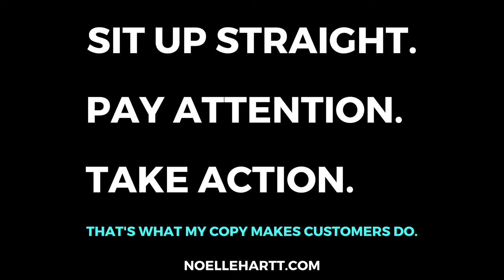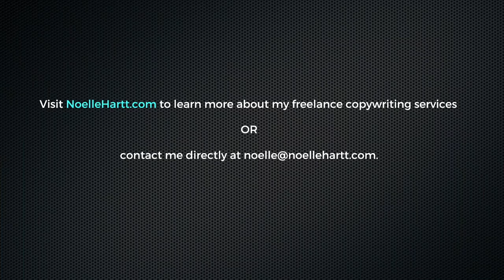CHIPOTLE X ELF COSMETICS | WHAT IS WITH THESE WEIRD BRAND COLLABORATIONS?!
THE ELF X CHIPOTLE MEXICAN GRILL EYE SHADOW COLLABORATION OFFICIALLY DROPPED, AND I HAVE SOME THOUGHTS…  We’ll get to those in today’s video, along with some other *interesting* brand collaborations that have gone on in the last several years…

New here?

Hi, my name is Noelle and I’m a freelance copywriter with over 7 years of advertising experience.  I provide brands with creative messaging (AKA copy) to help win new customers and generate revenue.

Let's hang!